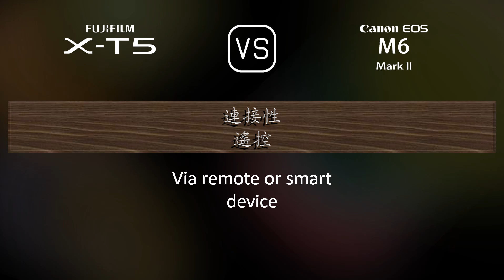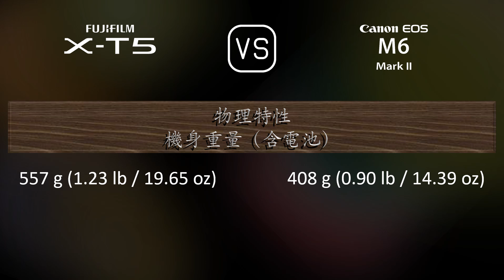Fujifilm X-T5 與 Canon EOS M6 II 的規格比較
本片是 Fujifilm X-T5 與 Canon EOS M6 II 的功能概述和規格比較 (comparison of specifications)，希望對您有所啟發。感謝您的支持。

00:25 推出
00:33 機身
00:40 影像感測器
01:01 影像
01:16 光學與對焦
01:41 屏幕
01:58 取景器
02:13 攝影功能
03:06 錄像功能
03:20 儲存
03:24 連接性
03:49 物理特性
04:07 雜項